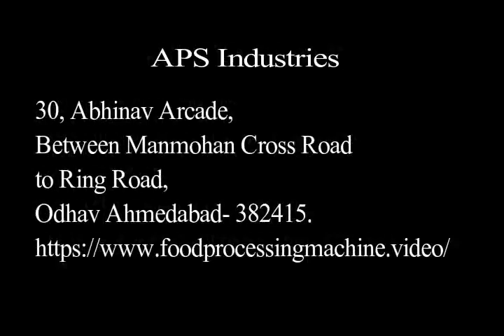GREEN CARDAMOM PEELING MACHINE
we are green cardamom peeling machine manufacturer.